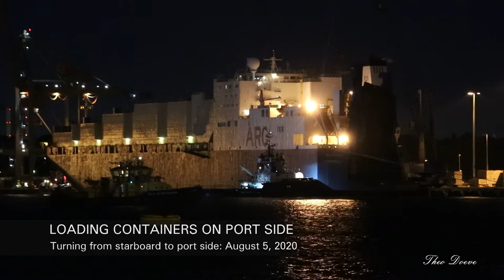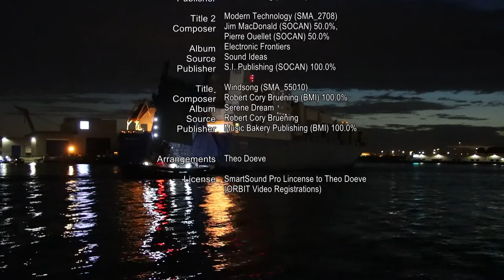Port of Rotterdam, 1-5 Augustus 2020: US Navy Endurance haalt US militair materieel op.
Vanaf zaterdag, 1 augustus tot en met woensdag 5 augustus 2020 lag US Navy Endurance afgemeerd aan de Uniport kade in de Waalhaven van Rotterdam.

Het schip werd bevracht met materieel van het Amerikaanse leger. Dit materieel  is afkomstig van de tijdelijke versterkingstroepen , die ca. 10 maanden in Oost-Europa verbleven  in verband met de annexatie van het Krim door Rusland in 2014.
Deze eenheid wordt teruggetrokken en keert volgens de persberichten terug naar Amerika.

Voor mij was het een uitdaging om er maar weer eens een beeldend verhaal ervan te maken.  Bij deze dus indrukken van de afgelopen 5 dagen als vervolg op de vorige aflevering van de US Navy Endurance. Ik hoop dat het gelukt is en goed overkomt.

Koptelefoon op, geluid aan en geniet…..

Engels:
From Saturday, August 1 to Wednesday, August 5, 2020, US Navy Endurance was moored at the Uniport quay in the Waalhaven in Rotterdam.

The ship was chartered with US military equipment. This equipment comes from the temporary reinforcement US troops, which stayed in Eastern Europe for about 10 months because of the annexation of Crimea by Russia in 2014.
This unit is being withdrawn and, according to press releases, is returning to America.

For me it was a challenge to turn it into a visual story once again. So herewith impressions of the past 5 days as a follow-up to the previous episode of the US Navy Endurance. I hope it worked out well.

Headphones on, sound on and enjoy…..